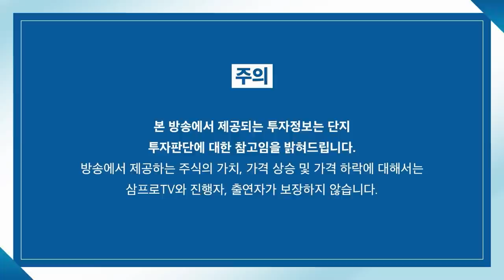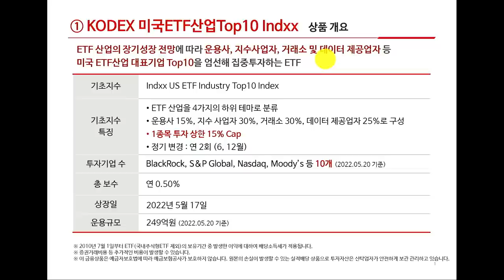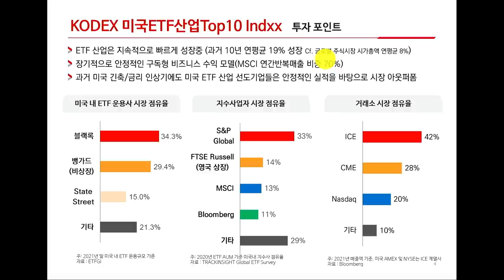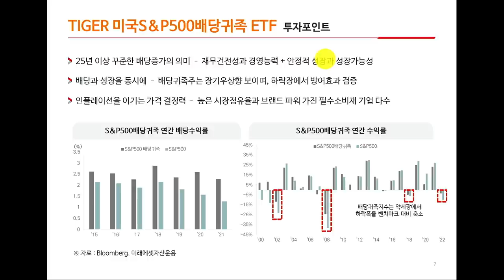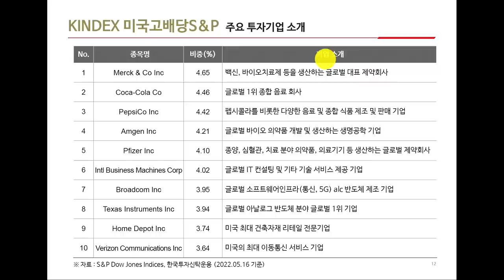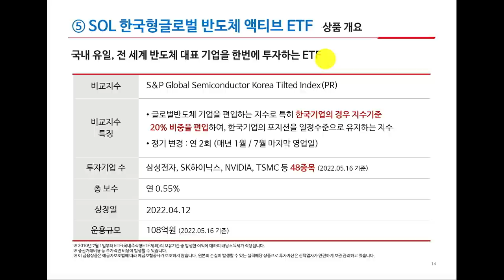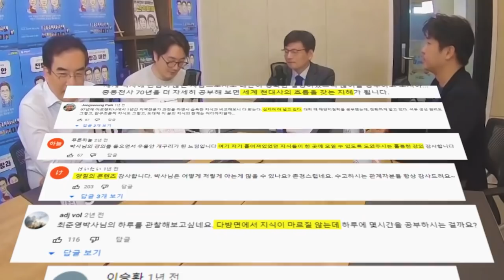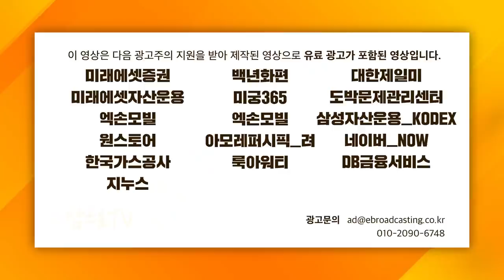[ETF 마켓워치] 빠르게 성장 중인 글로벌 ETF 산업.. 눈여겨봐야 할 부분들은? f.삼성자산운용 김도형 팀장